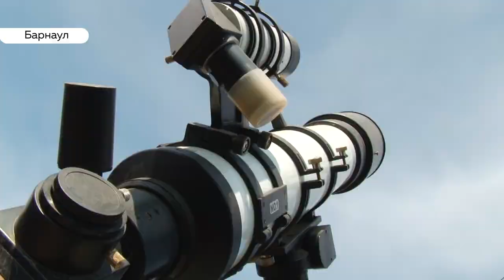День Космоса: есть ли предел в освоении Вселенной?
Сегодня международный День Космоса. Учредили его не так давно, в конце 20-го века. К слову, интерес к освоению космического пространства не утихает и в веке 21-м. Наши корреспонденты встретились с теми, кто не может жить без наблюдения за звездами, спутниками земли и даже за космическим мусором.